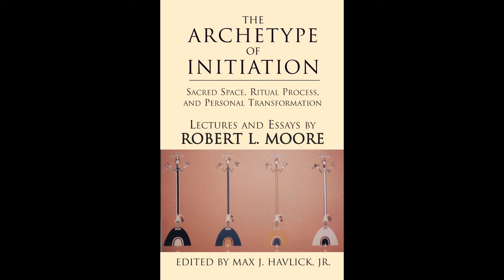Masculine Spirituality and Initiation: The Global Challenge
By Robert L Moore
a reading
Last chapter